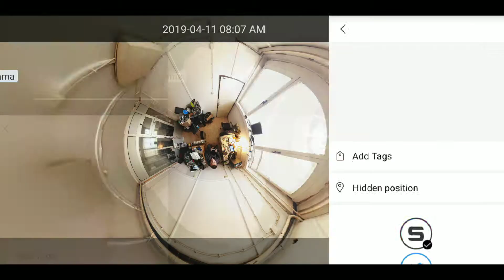11. travnja 2019.